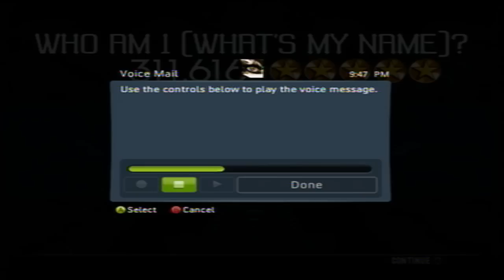Snoop Dolly Doll - Who I Am? (What's My Name) - Rock Band DLC - Expert Vocals Solo 100% FC 5GS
Yes...I am white, and I can't rap, but it is so much fun!! Snoop Dolly Doll. as trademarked by Travellinman. You should check him out because he is a king

Gamertag:  IvoryDoll
Console:  Xbox360

- All the best gear, with a 5-year warranty!